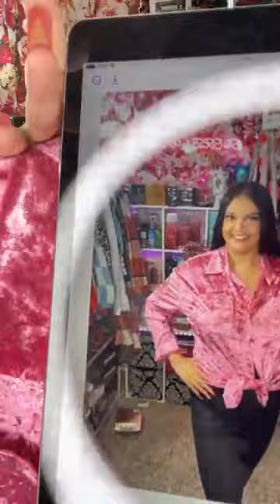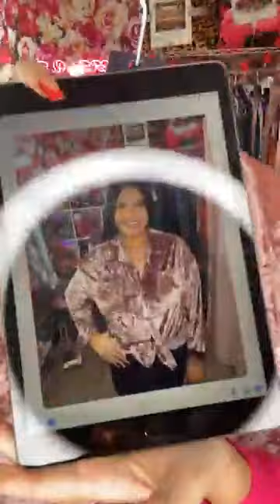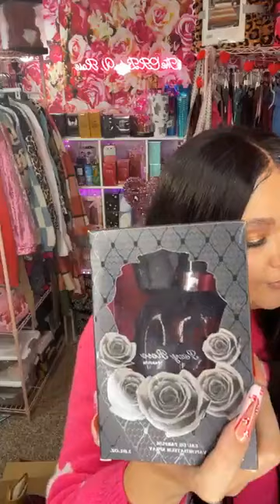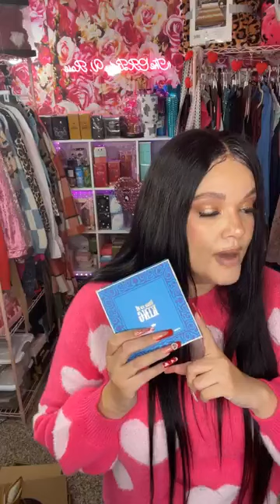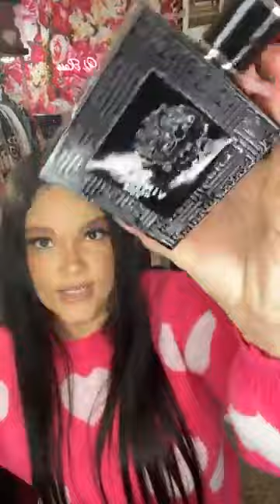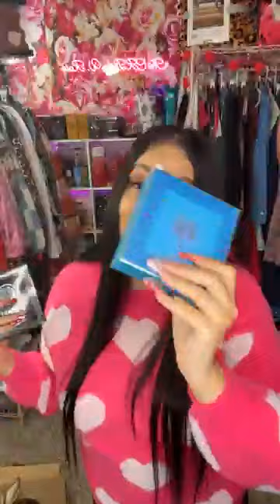The Concrete Rose Boutique's Live! New V-Day Sweater's, Purses, Cologne, Perfume, Eyeshadows, Velvet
Our live starts now! 💕💕💕💕💕💕💕💕💕 Youtube family items are still available! Claim by commenting your email and the claim # in the YouTube comments. Sezzle and Shop Pay Available!🚨🚨🚨🚨🚨🚨🚨🚨Come check out makeup, accessories, and more! Invoices must be paid within 72 hours! New to the boutique?! All payments are due within 72 hours or your invoice will be canceled.
*This deposit is nonrefundable and goes towards your order. This also shows us you are a serious shopper! We have been in business for several years and strive to provide excellent customer service! ♥️

Facebook: The Concrete Rose Boutique OKC

Tiktok: The Concrete Rose Boutique

Instagram: The Concrete Rose Boutique

Live every Thursday and Sunday Night on Facebook and Tiktok at 7 pm CST!